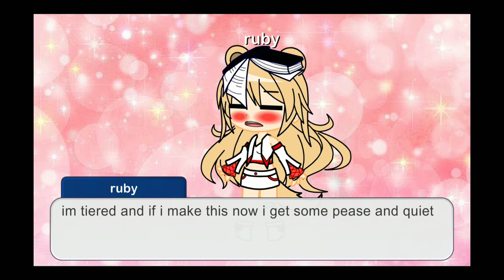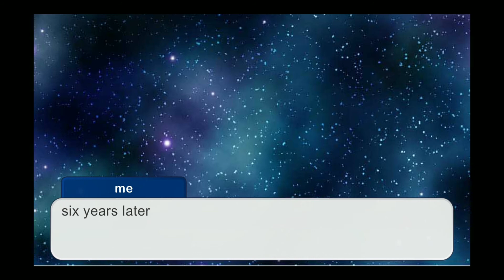cyborg y/n x deku x bokugo 🤍💚🧡